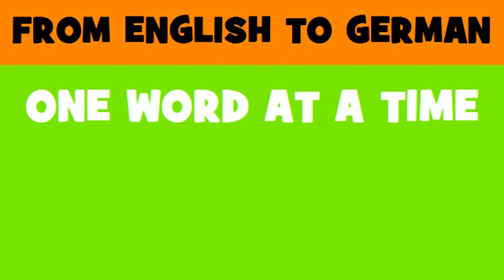DEUTSCH ENGLISCH = Fahrleitungsbauarbeiten